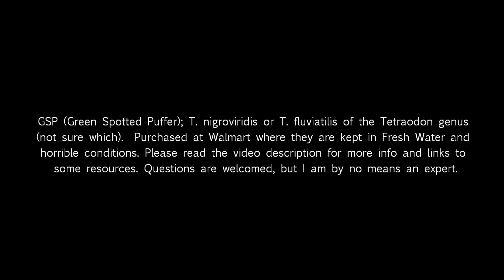"Fee-Fee" The Green Spotted Puffer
My T. nigroviridis playing around the ghost shrimp and fiddler crab, contemplating whether to eat them now or later.  The fish isn't really eating them because he is about their size, but I am sure they will not last long if he grows another inch.

Currently in a 10gal BW, but once he grows over 2" I will upgrade its tank to at least a 30gal. Almost SW setup.